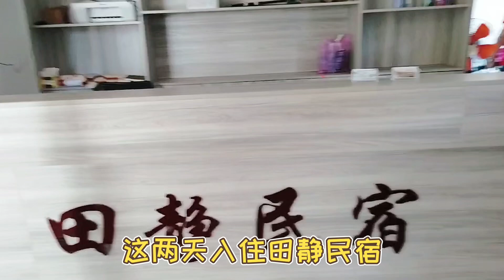廣東省英西峰林景區游，好友茶場規劃改建做什麼掙錢，有山有水農家樂旅行